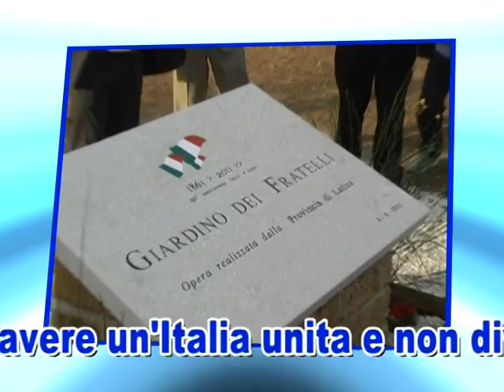TIRRENO ART: 150° Annivers. Unità d'Italia - MINTURNO 1^ Parte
Minturno ha ricordato con patriottismo i 150 anni dell'unità d'Italia avvenuta in quel tempo proprio nel  lembo di terra a confine  tra Lazio e Campania. La cerimonia è
stata celebrata  nell'area archeologica dell'antico Teatro Romano di Minturno e sul
Ponte Borbonico  del fiume Garigliano. La manifestazione che ha visto l'intervento
di autorità politiche e militari è stata seguita da centinaia di persone.